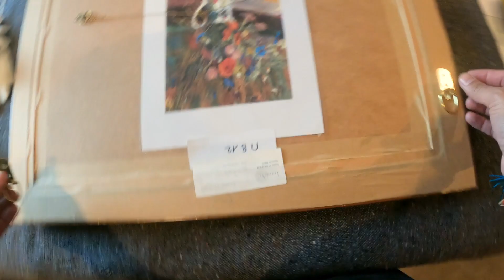Marthe Solange pastels 1921-1926. Ouverture demain !